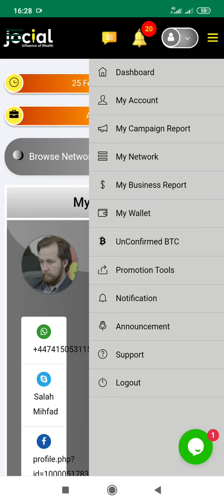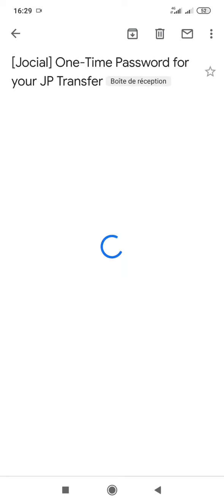تحويل نقط جوسيال من محفظة الى محفظة أخرى